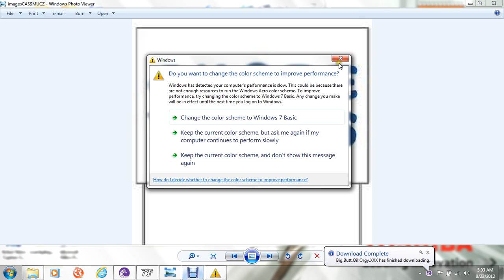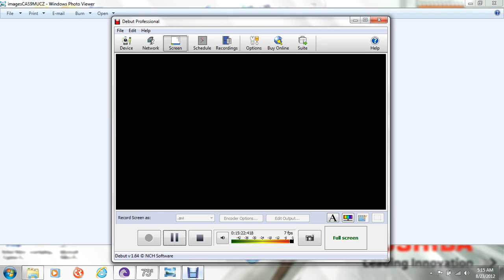4 more years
when is it happen